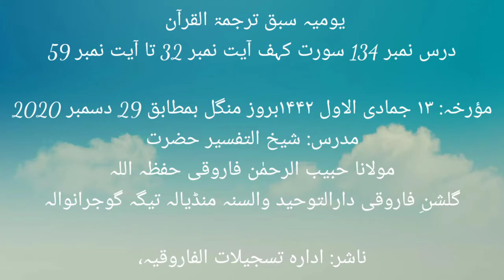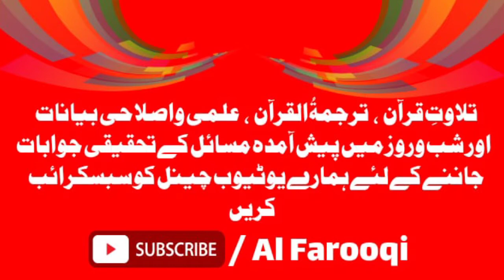Dora tarjamatulquraan class134 29/12/2020 Molana Habib ul Rehman farooqi Darultouheed mandiala tega